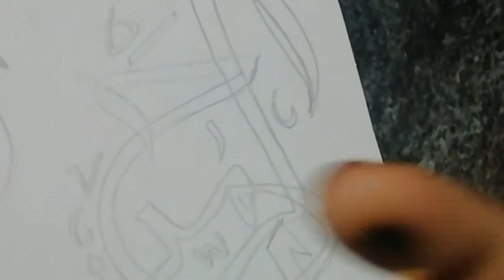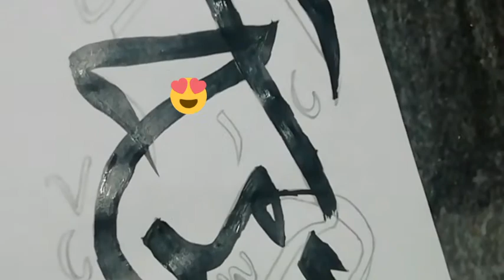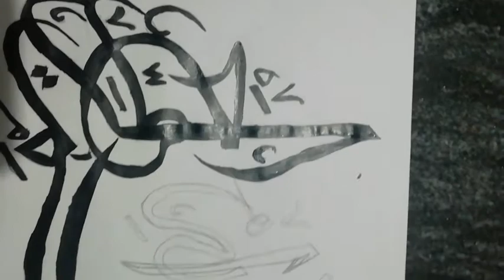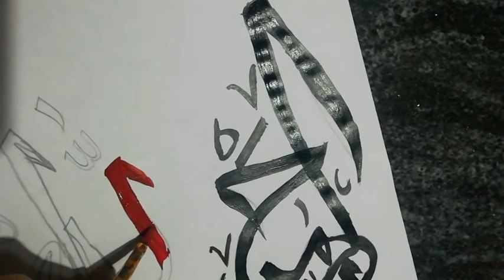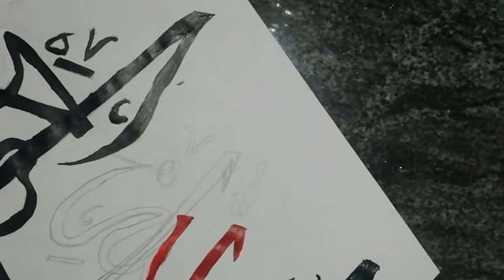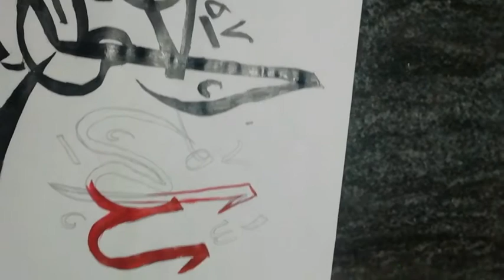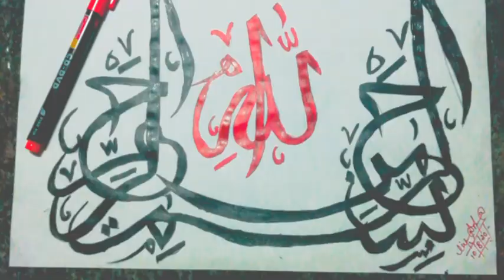Arabic calligraphy| calligraphy for begginers| by L!¥@-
Hy guys welcome back to liyas creative hive
Tdys vidio is about arabic calligra
So plzsuport me

Bye
Bye